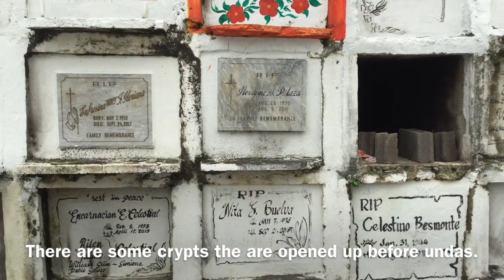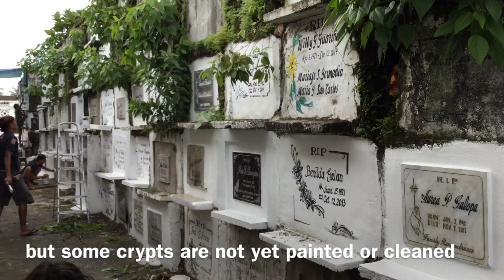Irosin Cemetery- Preaparing for Undas (All Saints Day)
We are preaparing to celebrate undas ( All saints day) to commemorate our deceased loved ones. This feast is simmilar to that of mexicos dias del muerto. Instead of being celebrated on All souls day which is Nov 2, it is commonly celebrated on November 1 because of our religious belief that our deceased love ones are with the holy saints ( thats why in our language we call cemetery ‘camposanto” or the place pf saints). The celebration is both festive and solemn at the same time. With gatherings at the cemetery as well as bringing candles and flowers to the grave and crypts of the deceased. The celebration usually peaks up during night time or dusk.